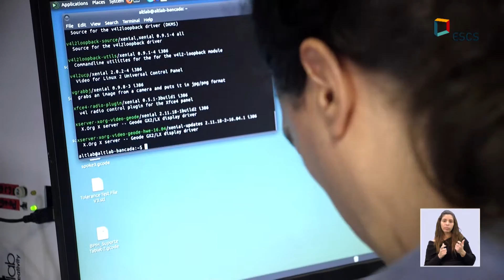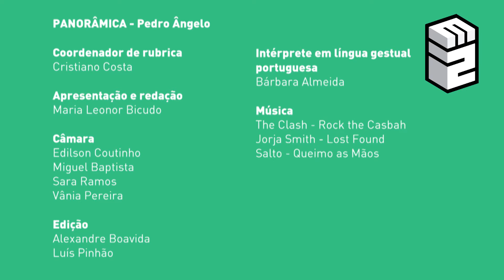Pedro Ângelo, Membro do Altlab - Panorâmica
Em conversa com Pedro Ângelo desmistificamos o que é um hackerspace e quem são os profissionais que por lá passam. O membro do Altlab explica como a criatividade é trabalhada neste espaço e a quem recorrem quando precisam de resolver problemas de produção.

Ficha técnica
Redação: Maria Leonor Bicudo
Câmara:  Edilson Coutinho; Miguel Baptista; Sara Ramos; Vânia Pereira
Edição: Alexandre Boavida; Luís Pinhão;
 Intérprete em língua gestual portuguesa: Bárbara Almeida